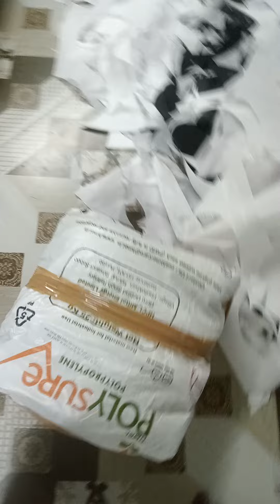barkati caps khud kharide manufacture se please subscribe jarur kijiye❤️ 7303430839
govandi 90 feet new bus depot 10 number road hakkani masjid 20 number plot pin code 400043 Mumbai Maharashtra